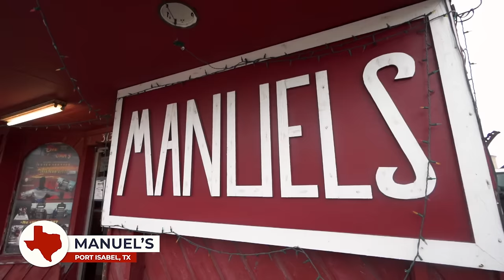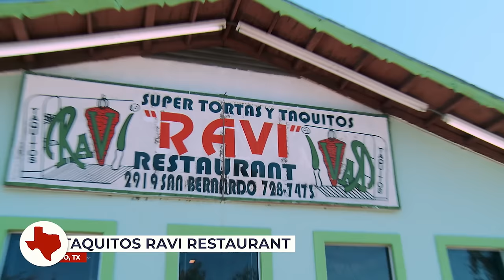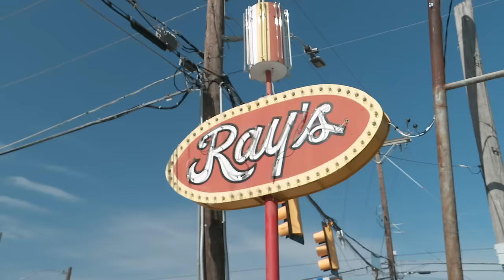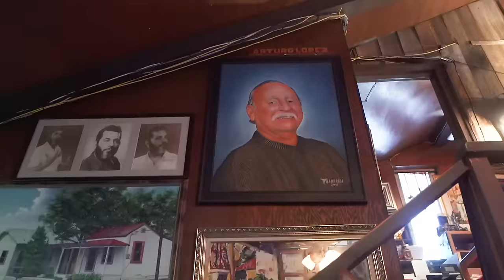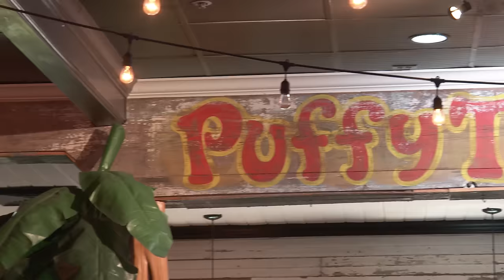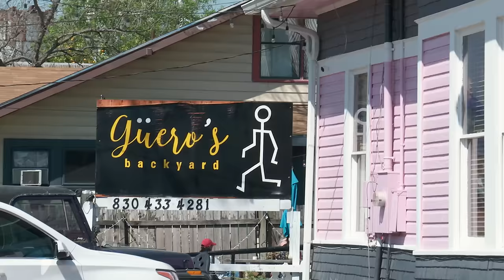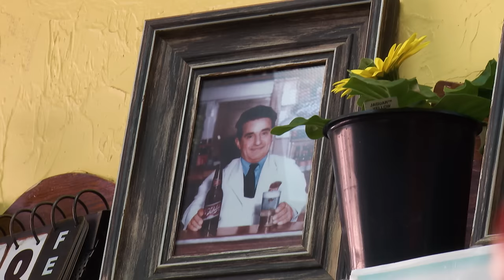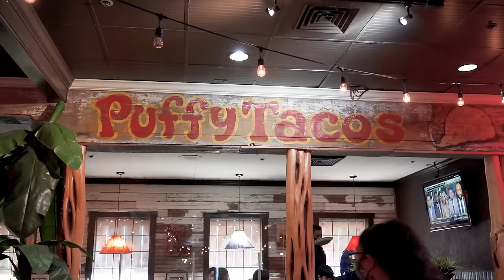Texas Tacos Road Trip 🌮 (FULL EPISODE)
Do you know where to find the best tacos in Texas? 🌮 Chet Garner and crew visit Ray’s Drive Inn & Henry’s Puffy Tacos in San Antonio while looking back on some of the tastiest and best tacos they’ve eaten out on the road in this special Full Episode of the The Daytripper.